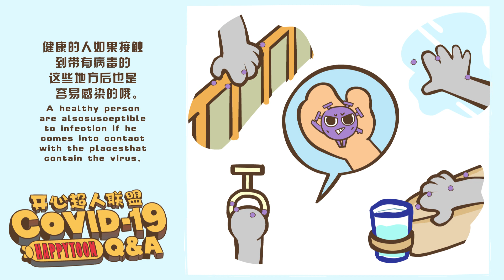疫情期间，佩戴口罩就可以完美地防御病毒吗？